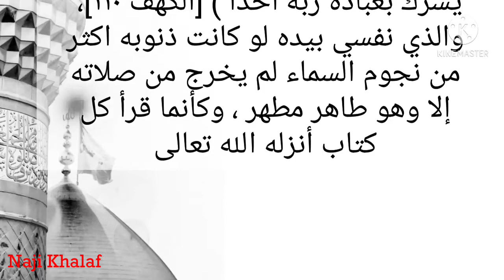صلاة الليلة الرابعة عشر من رجب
صلاة الليلة الرابعة عشر : ثلاثون ركعة بالحمد مرة و ( قل هو الله أحد ) مرة ، وآخر الكهف  ﴿ قُلْ إِنَّمَا أَنَا بَشَرٌ مِثْلُكُمْ يُوحَى إِلَيَّ أَنَّمَا إِلَهُكُمْ إِلَهٌ وَاحِدٌ فَمَنْ كَانَ يَرْجُو لِقَاءَ رَبِّهِ فَلْيَعْمَلْ عَمَلًا صَالِحًا وَلَا يُشْرِكْ بِعِبَادَةِ رَبِّهِ أَحَدًا ﴾ ،
والذي نفسي بيده لو كانت ذنوبه اكثر من نجوم السماء لم يخرج من صلاته إلا وهو طاهر مطهر ، وكأنما قرأ كل كتاب أنزله الله تعالى .
صلاة الليلة ١٤ من رجب
أعمال الليلة الرابعة عشر من رجب
أعمال الليلة ١٤ من رجب
صلوات أيام رجب
صلوات ليالي رجب
أعمال شهر رجب
أدعية شهر رجب
زيارات شهر رجب